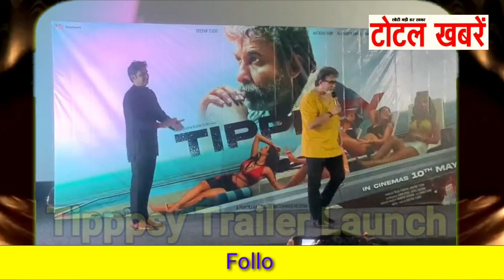Tipppsy Trailer Launch | Deepak Tijori | Kainaat Arora | Alankrita Sahai | Natasha Suri |Sonia Birje